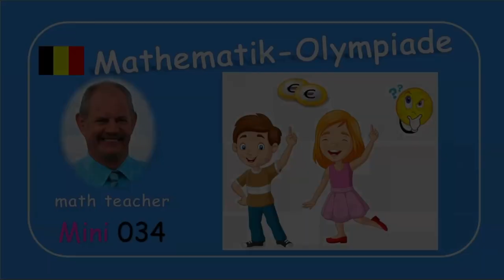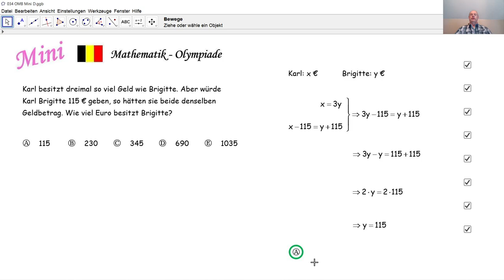Mathematik-Olympiade Mini 034